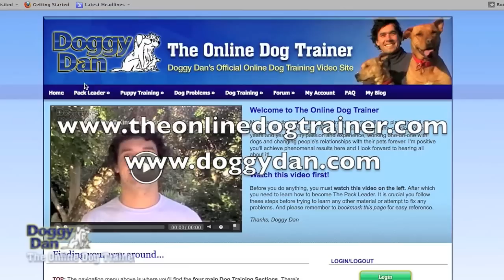Socializing a Pitbull - Introducing a Pitbull to Other Dogs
Socializing a Pitbull, or introducing a Pitbull to other dogs with Doggy Dan, shows us how to work with a dog that you are not sure about, which may be aggressive or showing signs aggression. In this video, Kay, an 18-month old Pitbull is being introduced to my 3 dogs after a walk on the beach. Sometimes the use of a muzzle is necessary when you are not sure how a dog will respond. For a complete solution to working with dogs, including dog aggression and how to stop it visit my where you will be able to learn how to become your dog's leader, in their eyes. It will show you how to win over your dog's mind first, to get them listening and obeying you, which is the key to socializing and introducing a Pitbull to other dogs

👋 How to CONNECT...I love a good yarn about man's best friend 🐕